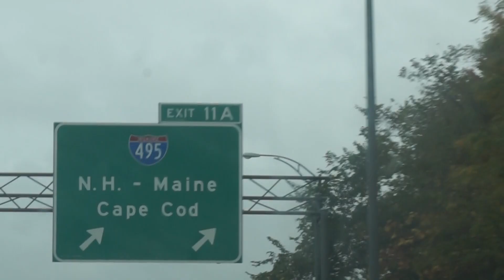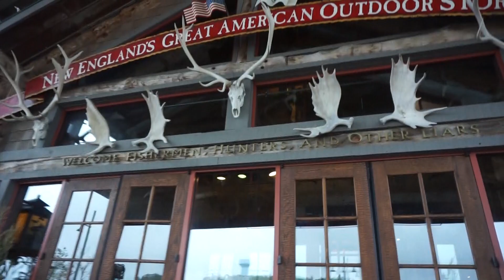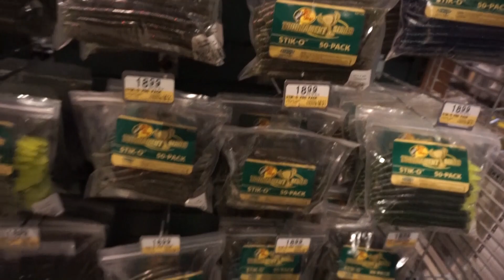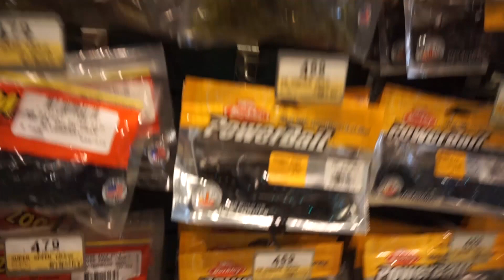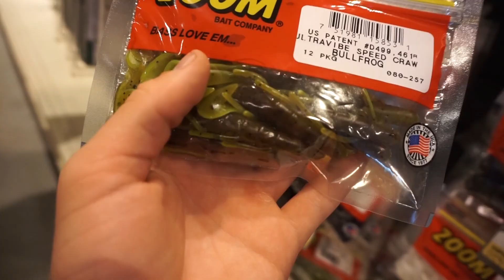A Trip To Bass Pro Shops! ~ Stocking Up For The Rest Of The Season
Welcome to AllFishing TV! This channel is all about my fishing adventures. I am located in Connecticut and I mostly target bass but if you look through my videos there are many carp fishing videos, trout fishing videos, saltwater videos and much more. I made this channel so I can go back and re-live these experiences catching fish.

My goal is to fish every state in the U.S.
States I have Fished:
~Connecticut
~Massachusetts
~Vermont
~Rhode Island
~Maine
~New York
~New Hampshire
~Pennsylvania
** Instagram ~ adammmeyers